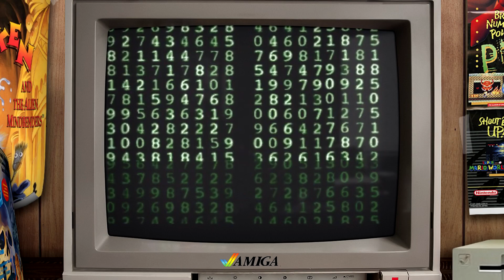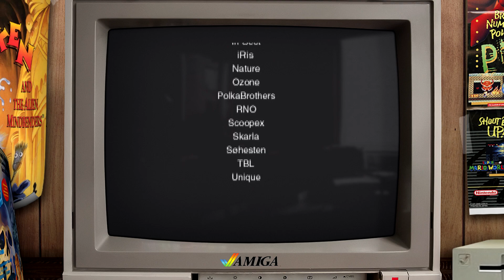Démos et des mots - Saison 2 Épisode 4 - Cybercinematastic du groupe Loonies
Pour la dernière démo de l'année je vous propose une démo Amiga AGA avec Cybercinematastic du groupe des loonies.
Pas facile à dire et à écrire mais beaucoup plus à regarder, cette démo vous propose de découvrir plusieurs scènes tirées de films cultes.
Arriverez vous à trouver toute les références ?
Amusez vous à retrouver tout les films présent dans la démo et vous pourrez voir si vous avez tout juste lors des crédits de la démo.